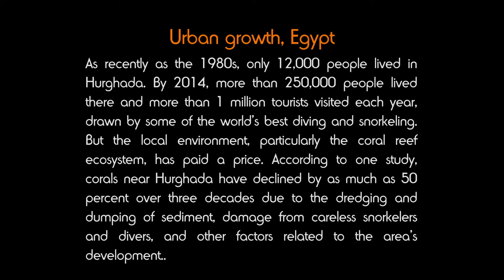ENVIRONMENTAL IMPACT 03: Urban growth, Egypt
As recently as the 1980s, only 12,000 people lived in Hurghada. By 2014, more than 250,000 people lived there and more than 1 million tourists visited each year, drawn by some of the world's best diving and snorkeling. But the local environment, particularly the coral reef ecosystem, has paid a price. According to one study, corals near Hurghada have declined by as much as 50 percent over three decades due to the dredging and dumping of sediment, damage from careless snorkelers and divers, and other factors related to the area's development.

Hurghada first emerged as a settlement of significance in 1909, when British geologists discovered oil reserves nearby. For decades oil—as well as fishing—drove the small Egyptian town’s economy. Today, it is a major resort city, part of a transformation along the Red Sea coast.
As recently as the 1980s, only 12,000 people lived in Hurghada. It was around that time that hotels started to spring up, as the region’s spectacular coastal views, perpetually sunny skies, mild winters, and extensive network of coral reefs proved an appealing combination for developers. By 2014, Hurghada’s population had swollen to more than 250,000 people, and the city had become a haven for tourists—fueled by some of the best diving and snorkeling opportunities in the world. More than one million tourists, mainly Europeans and Russians, visit Hurghada each year.
As Hurghada has grown, satellites have observed dramatic changes to the landscape. The two natural-color images above were captured by the Thematic Mapper (TM) on Landsat 5 in 1985 and the Operational Land Imager (OLI) on Landsat 8 in 2014.
Aside from the airport and the modest cluster of buildings that made up Hurghada, the region was undeveloped in 1984. The town appears gray in comparison to the tan desert. Offshore, shallower water appears turquoise; deeper water is dark blue. By 2014, hotels and other residential and commercial developments crowd the landscape. In addition to expansion around the core of Hurghada, buildings and infrastructure now hug the coasts, particularly in the neighborhood of Sekala, the center of the city’s nightlife.
Development has been particularly dense just east of Hurghada International Airport in a neighborhood called Al-Hadabah. The airport, now Egypt’s second busiest, has undergone several expansions and serves several million people each year. In another sign of urban expansion, a large water treatment planet was built to the northwest.
While the tourist traffic boosts the Egyptian economy, the resorts have come with a cost for the local environment, particularly the coral reef ecosystems that make the area so appealing. Construction of hotels and other infrastructure often involved the destruction of fringing reefs along the coastlines, caused by the dredging or dumping of large amounts of sediment. Offshore coral reefs have suffered damage from careless snorkelers and scuba divers. Meanwhile, wastewater runoff from the land has fueled the growth of harmful algae.
While it is not possible to distinguish between reefs, underwater sand, sea grass, and algae in natural-color Landsat imagery, some scientists have used other wavelengths to track changes in Hurghada’s corals. The findings indicate the reefs may be in serious trouble. According to one study, corals near Hurghada have declined by as much as 50 percent over three decades.
“What is happening to the coral reef around Hurghada is extremely sad,” said Hesham El-Askary, the study’s author and an associate professor at Chapman University. “In addition to the effects of climate change, Hurghada’s coral reefs are damaged, displaced, polluted, and stepped on.”